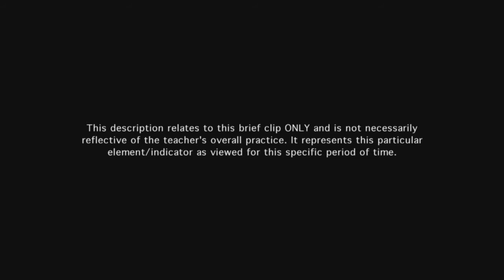Teacher demonstrates respectful and caring interactions with students - Example 1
Teacher-student interactions demonstrate general caring and respect. Teacher patiently helps out with technical issues and students wait quietly for his assistance where necessary, but are not afraid to try to solve their own problems.